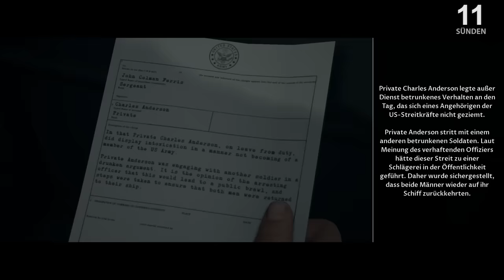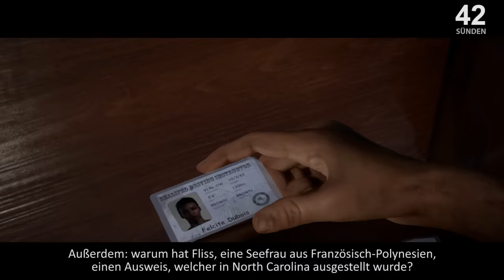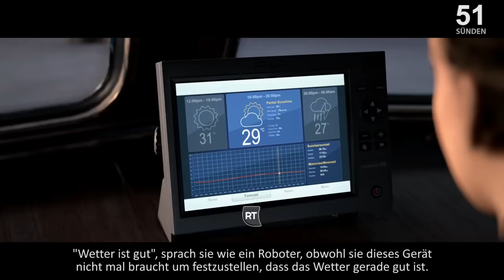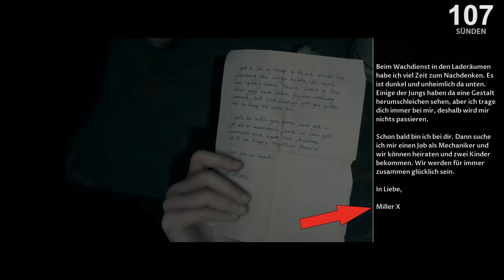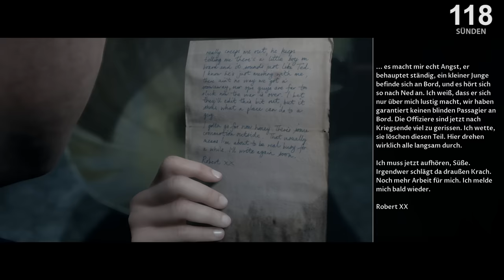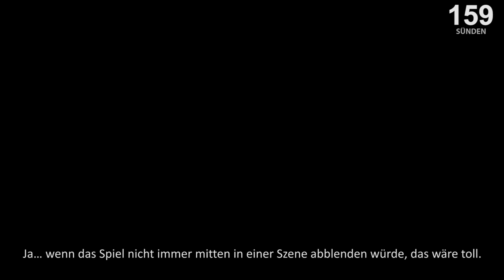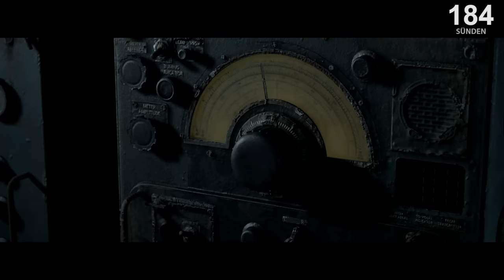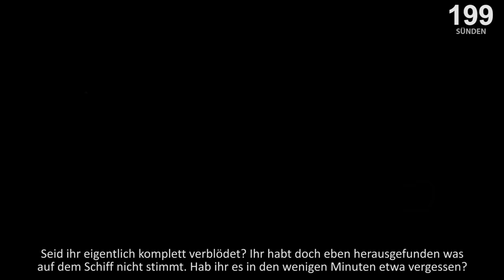Alles falsch in Man of Medan | GameSünden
VIDEOBESCHREIBUNGEN LESEN HILFT BEI FRAGEN UND KLAGEN